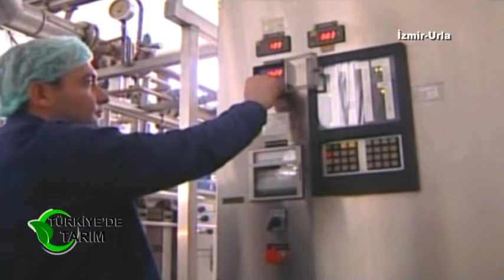Türkiye'de Tarım- 5. Bölüm 3. Kısım İzmir Urla - Adnan Serpen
"Türkiye'de Tarım" her Salı saat 11:00 ve 20:30'da Ziraat Mühendisi/Zooteknist Nihal Güven'in sunumu ile Türkiye'nin tarım kanalı TARIMTÜRK TV'de.